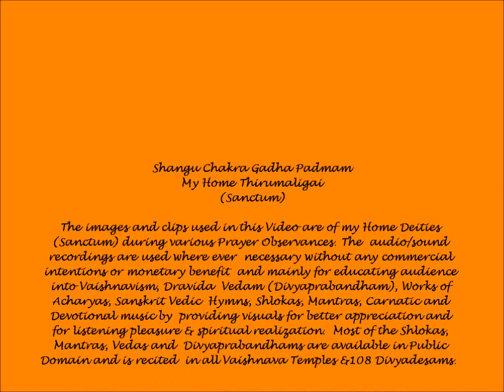Pagal Pathu Utsavam (1) - Thirumangai Azhwar's "Periya Thirumozhi" (First Ten) - Divyaprabandham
Sri Devadirajan Perumal (Sriman Narayana/Maha Vishnu) Prakara Seva @ Shangu Chakra Gadha Padmam - My Home Thirumaligai (Sanctum) During Vaikunta Ekadesi 2012 Mahaotsavam - Pagal Pathu Utsavam - Day 1 . The accompanying Tamil Hymn (Periya Thirumozhi - First Ten) from 4000 Divyaprabandham is rendered by U.Ve. Kannan Swamy.

Thirumangai Alvar or Tirumangai Alvar or Tirumankai Alvar or Thirumangai Mannan (8th century AD) is the last of the 12 Alvar saints of south India, who are known for their affiliation to Vaishnava tradition of Hinduism. He is considered one of the most learned Alvar and the most superior Alvar in the context of composition of verses. He holds the title Narkavi Perumal, the mark of an excellent poet, and Parakala (Beyond Time).  The traditional date attributed to Thirumangai is year 399 of Kaliyuga, that is 2702 BC, making him traditionally the last of the Alvar saints.  The first ten verses of Thirumangai's poem Periya Tirumoli sing of his transformation, after receiving the spiritual knowledge from Vishnu.

Periya Tirumoli is the composition of hymns illustrating the greatness of Vaishnava shrines and their presiding deity as well as God's numerous attributes. His songs extol the largest number of shrines - over 40 forms of Vishnu, from Badrinath in North India to Thirukkurungudi in the extreme South. Thirumangai also discusses causes of human suffering and ways to overcome it to achieve salvation. Vedanta Desika praises the work as "a deep insight in spiritual knowledge"

The Nalayira Divya Prabandham (Tamil: நாலாயிர திவ்ய பிரபந்தம்) is a collection of 4,000 Tamil verses (Naalayira in Tamil means 'four thousand') composed before 8th century AD, by the 12 Azhwars, and was compiled in its present form by Nathamuni during the 9th -- 10th centuries. The work is the beginning of the canonization of the 12 Vaishnava poet saints, and these hymns are still sung extensively even today. The works were lost before they were collected and organized in the form of an anthology by Nathamuni.

The Prabandha sings the praise of Narayana (or Vishnu) and his many forms. The Azhwars sung these songs at various sacred shrines. These shrines are known as the Divya Desams (Holy Abodes of Vishnu)

Thirumangai Alwar, the last of twelve Alwars sang one of his divine Pasurams (Thiru-Nedun-Thaandakam) to Lord Ranganatha. The Lord (Emperuman) was pleased by the meaning of the pasuram and granted two boons to Thirumangai Alwar. The Alwar took this propitious moment and asked Lord Ranganatha the following two boons:

1. The Lord with his divine consorts should listen to the divine Pasurams, Thiruvaimozhi

2. The sacred verses of Alwars i.e. 4000 Divya Prabhandams should be given the equal status in terms of authority and supremacy to that of Vedas. Lord Ranganatha agreed to the above request and singing of 4000 verses (Divya Prabhandham) has become the Sri Vaishnava tradition of worship. This is celebrated as the Adhyayana Utsavam in Sri Vaishnava temple such as Srirangam and Tirumala.

The Adhyayana Utsavam is celebrated Ten days before Vaikunta Ekadasi in the morning hours (called "Pagal Pathu", also known as "Thirumozhi Thirunal); and Ten days after Vaikunta Ekadasi in the evening hours (called "Irapathu", also known as "ThirivAimozhi Thirunal").